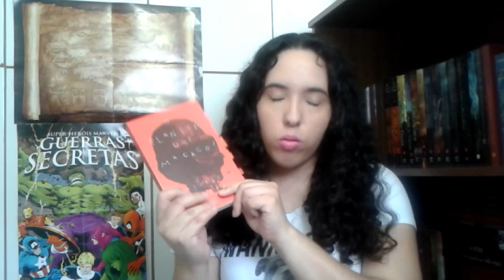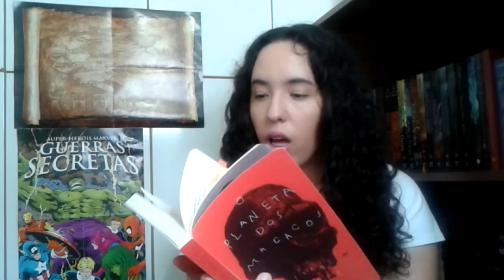O Planeta dos Macacos, Pierre Boulle | Um Livro e Só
Se interessou pelo livro? e ajude a financiar o canal com uma parcela da sua compra.